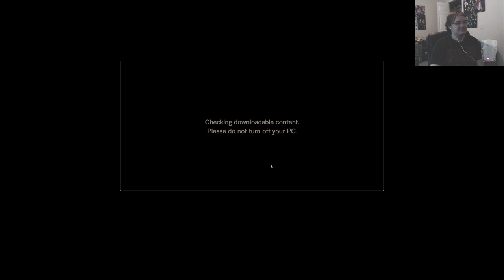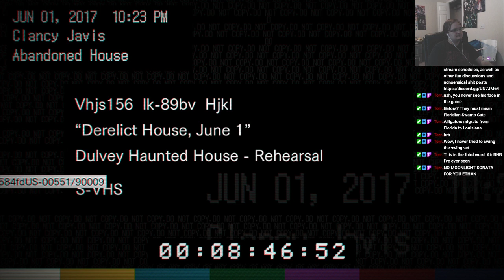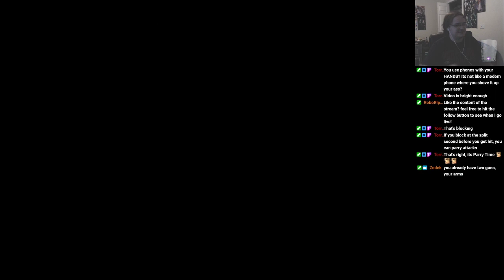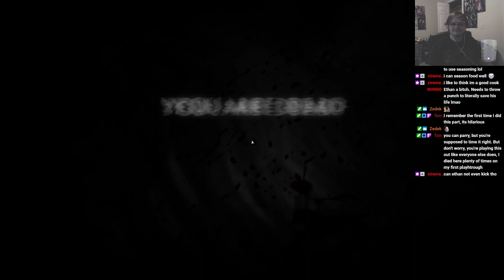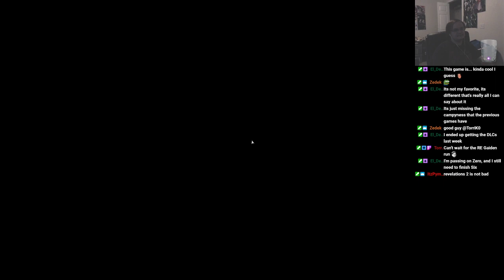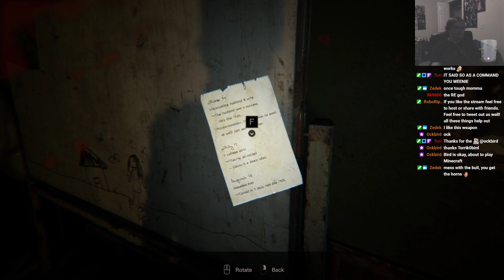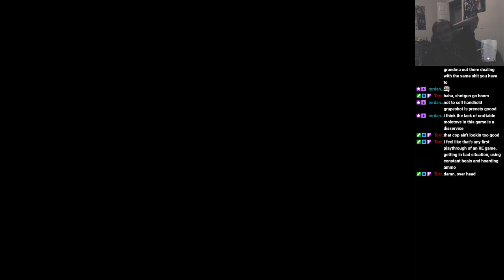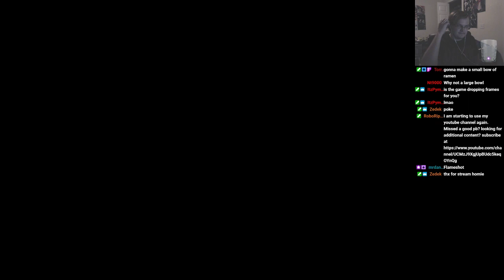Resident Evil 7 Livestream - Part 1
Video archive of my first playthrough of RE7. I fyou want to watch this happen live, along with other cool stuff, check me out